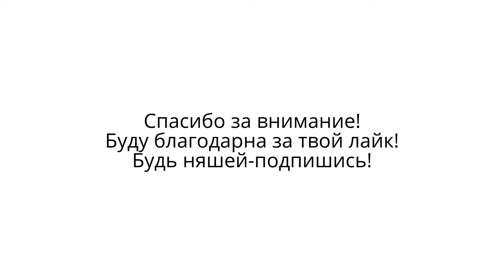Когда на тренировке стало скучно...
Иногда ты заканчиваешь задание и понимаешь ,что тренер куда-то ушёл...
И тут начинается...